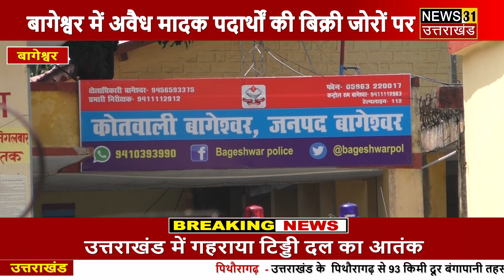बागेश्वर में चाय की दुकान में शराब पिलाने पर दुकानदार गिरफ्तार || Bageshwar || Uttarakhand